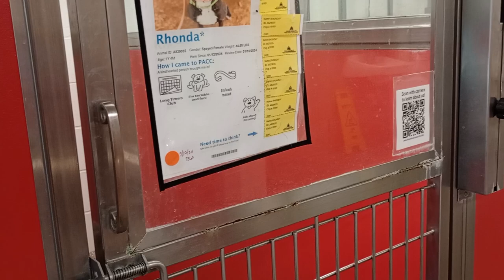Rhonda 1y A829035 kennel 81 pod 3 PACC shelter no treats she knows me heavily distracted at end 175